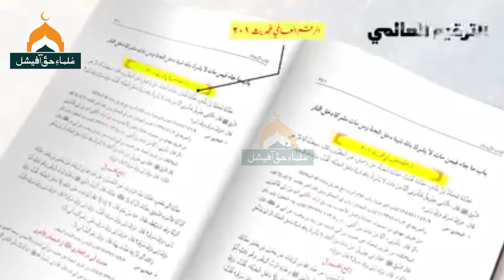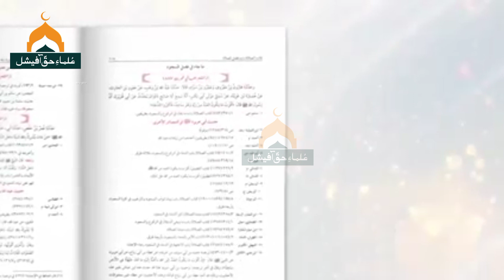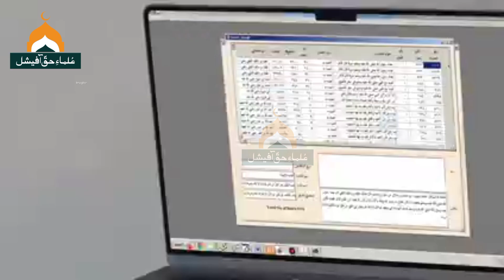المدونة_الجامعة_للاحاديث_المروية تحت إشراف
مجموعة الاحاديث المروية عن النبي الكريم صلى الله عليه وسلم .